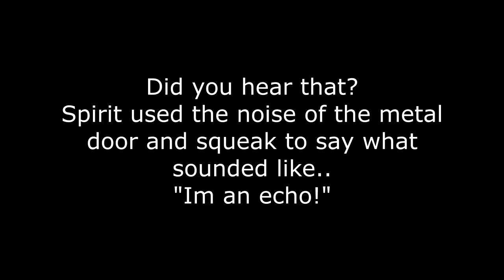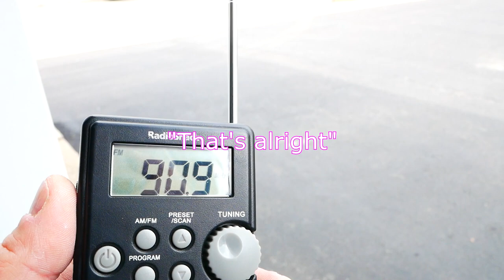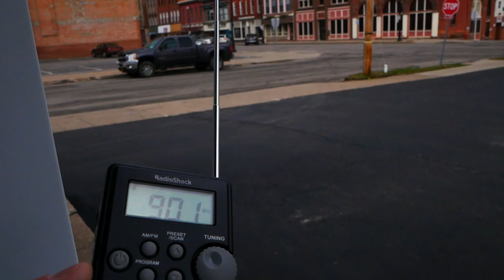Spirit Box Session Paranormal Clock shenanigans?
Both clocks had the batteries placed in them the same day. The garage clock died and the clock in the print room fell 4 hours short. It was like that for a week before today when I decided I was going to change the batteries.

When I went in the room and looked up at the clock the time was exactly right!  Not even a minute off.  This is pretty strange . I do not understand how a clock could catch back up from being off 4 hours.